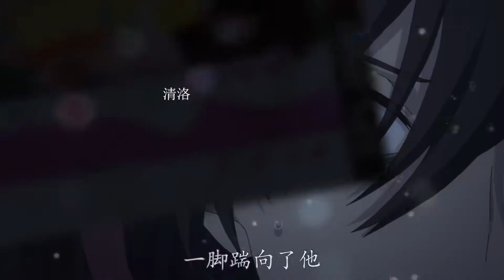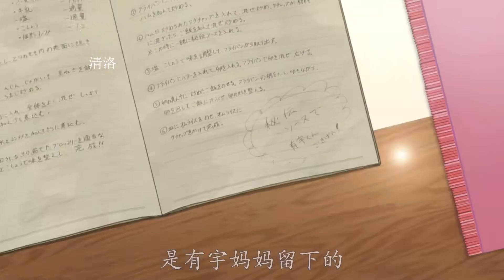黑化強十倍，洗白弱三分，男主因妹妹死亡而走上罪惡的道路